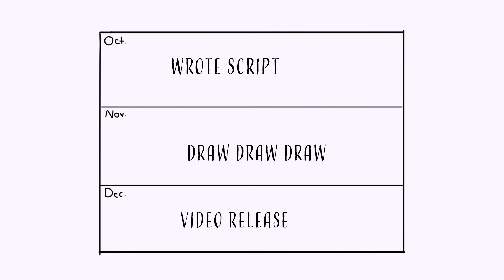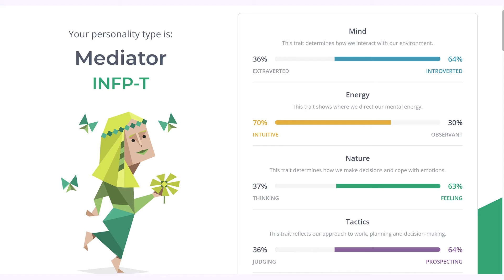Christmas Joys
Didn't it feel like I read this script at like 100mph? I was in a rush alright because I needed to get this video up during the Christmas season otherwise it wouldn't be relevant anymore. points for honesty? Anyways, here is an extremely shortened version of my obsession with the holiday season and spirit.
Check out this jingle bell (sometimes I'm here too)